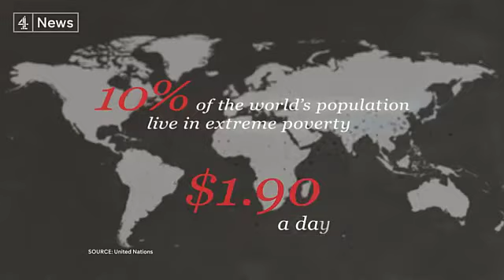Remembering# Desert One, 40 years later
In April 1980, the U.S. woke up to the grim news that a mission to free 52 American hostages being held by Iran ended in disaster. Then-President Carter announced that Desert One, the code name for a mission everyday Americans did not even know existed before that day, was terminated after two rescue helicopters collided, resulting in the death of eight service members. Catherine Herridge looks back at the failed mission.